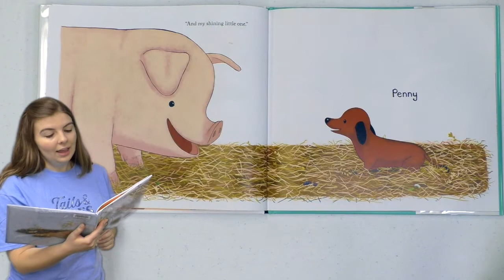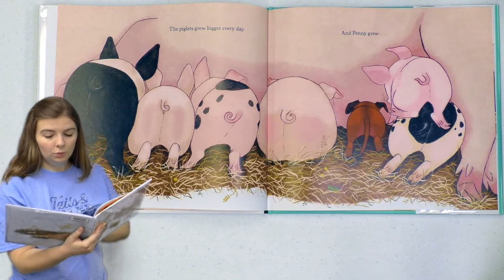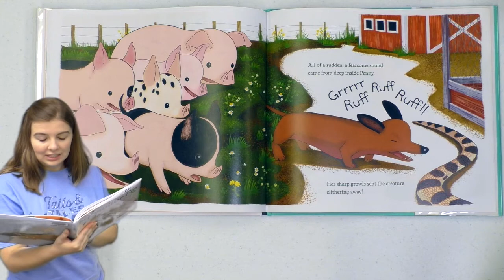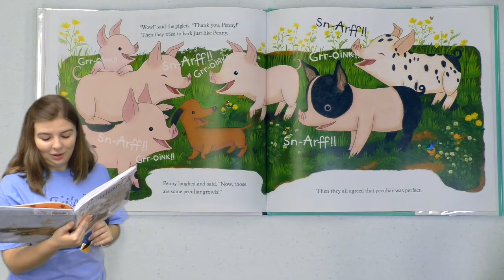The Peculiar Pig | Storytime with Miss Darcy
Miss Darcy reads aloud The Peculiar Pig by Joy Steuerwald.